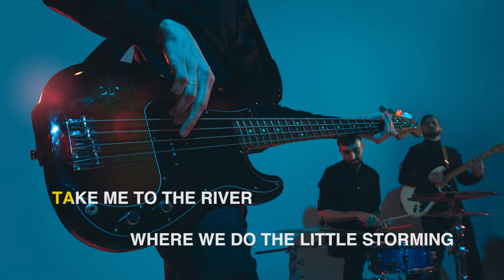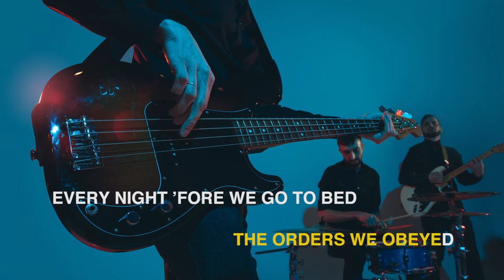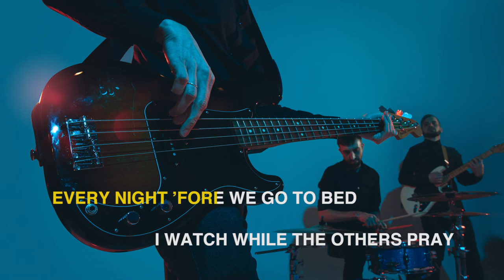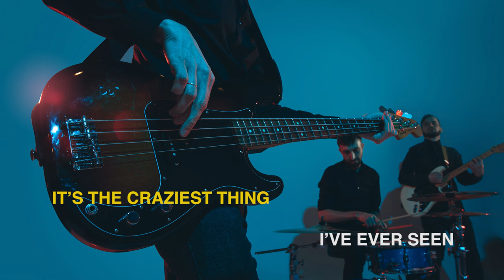RED HOT CHILI PEPPERS - WE TURN RED (KARAOKE version)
Kami akan berusaha memberikan lagu-lagu karaoke Barat, Indonesia ataupun K-Pop dengan kualitas terbaik sebagai pengiring kalian untuk bernyanyi!